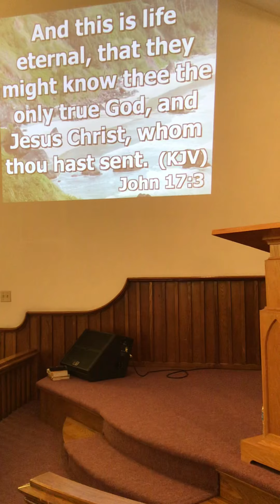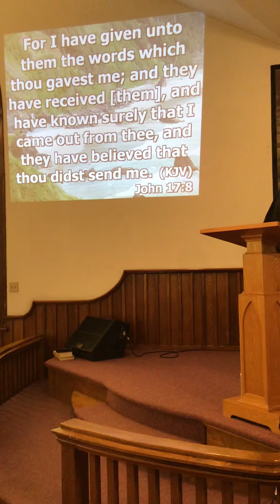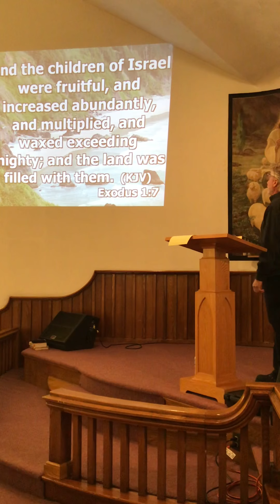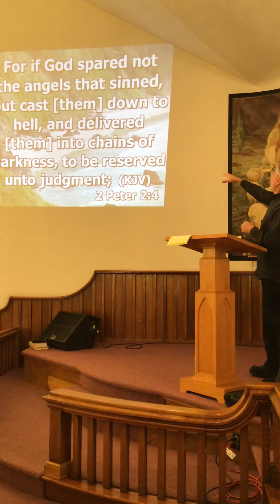“It’s Either Or” Sunday sermon 6.7.2020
This is a continuation of last week’s sermon, again exploring the mysteries of God, the patterns of God’s design for humanity. We talk about Noah the Eighth, Jesus the Last Adam, and what it really means to be in Christ.